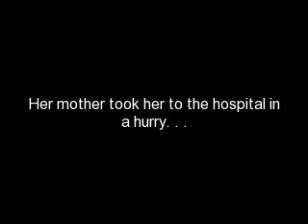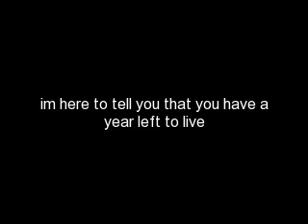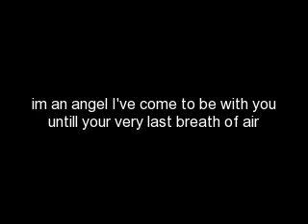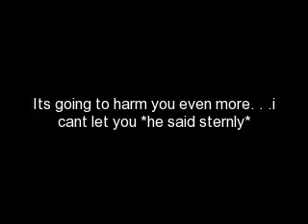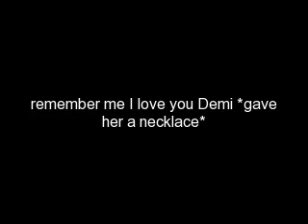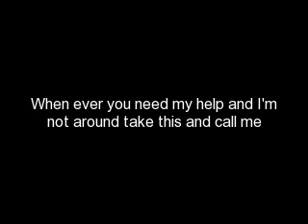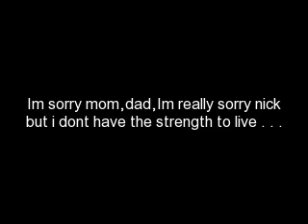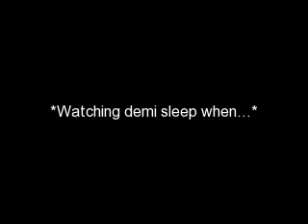In The Arms Of An Angel (Jemi)Epi.2;[S.1]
~Walking to school~
Joe-why dont you walk to school with your friends?
Demi-i dont have any only one but she just says hi or bye thats all
Joe-*looked down*oh. . .
Demi-but its okay *smiles* im never really in school anyways
Joe-*made his hand into a fist and looked at her he smiled*well lets get you some friends! *he took her hand and walked faster ariving to her school in no time he snapped his fingers and turned into a cute kittie teddybear and landed in her hands*okay now walk
Demi-EHH?!
Joe-*snikerd*sorry caught you off gaurd i can do these types of things so get in there *smiled*
Demi-your so cute *pinched his sheeks*
Joe-ow! woman just go in there! *whispereing*ow! stop it!
Demi-*giggled*ok *smiled and went inside the entrance she walked to her locker hugging joe against her chest while he acted like a teddybear she opened her locker and sat joe in it putting her bookbag on the top shelf while he stared at her*
Joe-*(Thinking-i wonder if she's actually afraid?)
Girl-hi demi *smiled and walked away feeling bad for her*
Demi-hi *smiled cheerfully she looked to the side of her bookbag and found a picture of nick she sighed*
Joe-*whispereing*whats wrong?
Demi-tell you later*whispered back*
Joe-*frowned at her sad face*smile *he told her* be happy *he whispered a half hearted smile on his face*
Demi-*looked at him and patted his head she smiled*i dont think i can take you to class *she smiled*
Joe-oh thats okay *he snapped his fingers and turned into his regular self*lets go
Demi-gah!
Joe-*sighed*
Everyone-*turned to look at her*
Joe-*went behind her and pushed her into the classroom*
Teacher-hello ms lovato *smiled feeling bad for her* how are you feeling today? (Thinking-how can she be so happy?)
Demi-fine *smiled* thanks for asking*
Joe-*sat on the table infront of her he had his hands in his pokets looking down at the floor*
Demi-*humming silently*hmmmm. . .hmmm.hm...hmmmm.hmmmmmmm. hmm...hmmmm.hhm.hhhmmmm...hmmmmh.hmmmmhhmh
Joe-*looked at her*what are you doing?
Demi-*smiled*singing *she whispered quietly*
Joe-*looked at her in sympathy*(Thinking-why isnt she afraid of dieing?)
~the day at school passes fast and now demi was at her locker getting ready to walk home~
Demi-*closed her locker she turned and saw joe leaning against the lockers looking at her*
Girl-*came up to her*hi *smiled and walked away*(Thinking-she's so cheerful its hard to look at her face and remember her face when she dies. . . that's just not fair for her)
Joe-*sighed*
Demi-why cant they see you? my teacher's and the people at this school?
Joe-nobody else is dying but you. . .
Demi-oh alright *looking down at the floor*
Joe-*looked at her*
Demi-*smiled* my mom must be waiting at home lets go *she took her bookbag and started walking to the exsit*
Joe-*followed her looking down at the floor his hands fists*